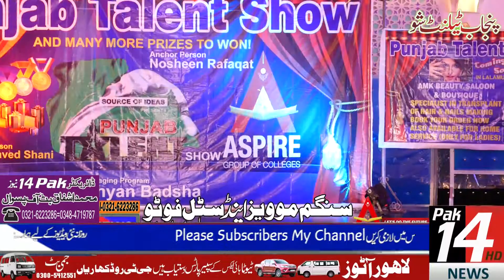punjab Talent Show-15-January-2019=Zawaj Marquee Mian Jee Hotel Kharian(part-4)